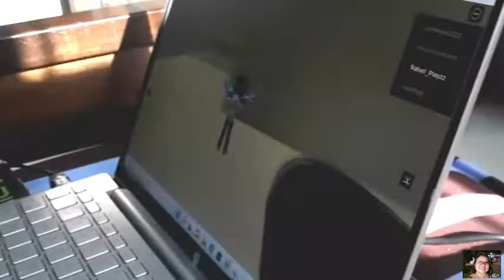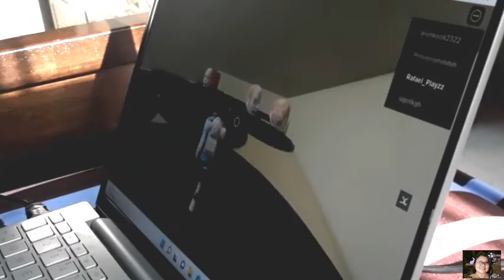Happy Birthday Tita Leah...God Bless...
yes... ilang taon n b cia..hindi q n alam... hahaha.. search n lng natin pag mie time... comment n lng cia qng gusto nia.. 🤣🤣🤣

support nio po Channel namin
@rafaelsl's Anything

thanks po...